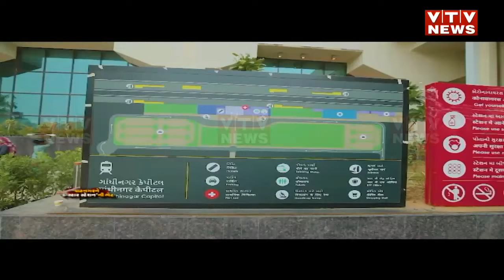ગુજરાતને PMની '5-સ્ટાર ગિફ્ટ' : હૉટલ નીચે દોડતી હશે ટ્રેન | VTV Gujarati